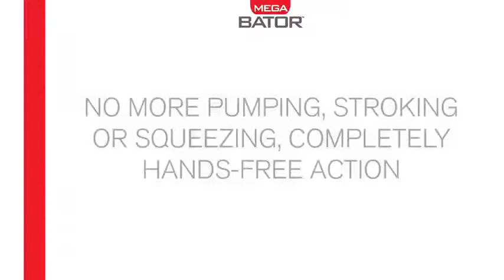Mega Bator Pussy - Male Sex Toys - BEST PRICES | Naughty But Nice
The PDX Mega-Bator Pussy is the only hands-free male masturbator in the world that does all of the work for you while you watch your favorite porn on your mobile device!